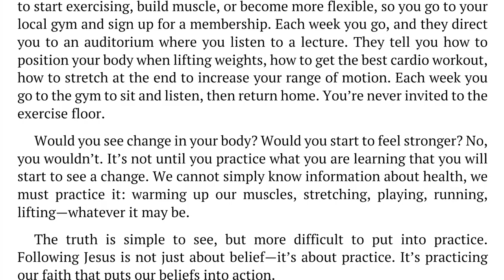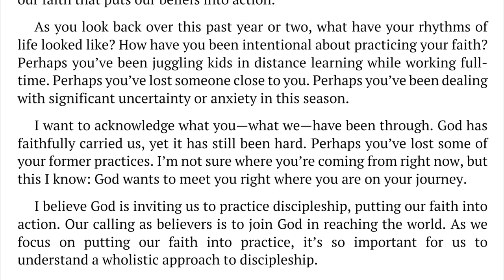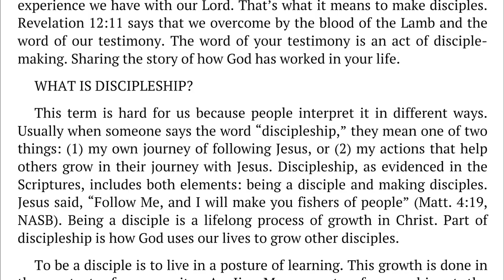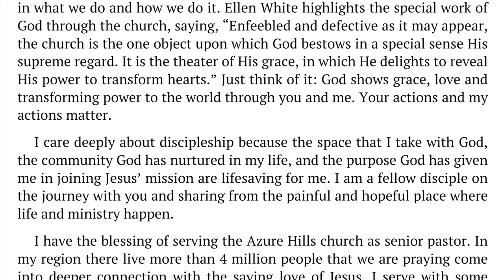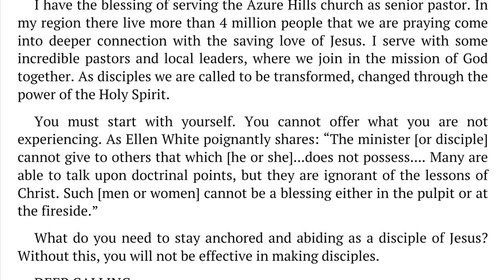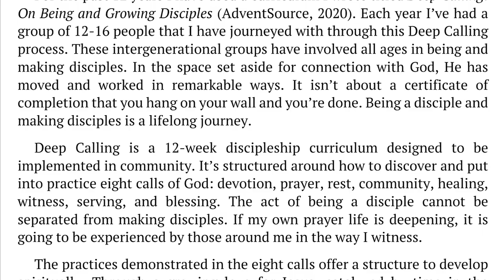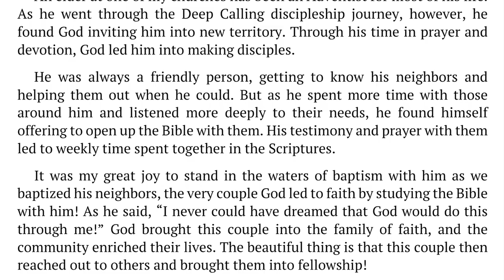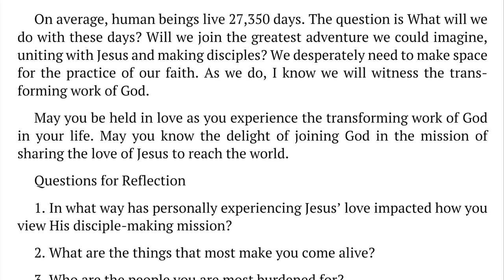Week of Prayer 2022 – Wednesday – Making Disciples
Annual Week of Prayer 2022
Growing Disciples

Wednesday – Making Disciples
Tara VinCross, Senior Pastor
Azure Hills church in Grand Terrace, California

A week of reflection on God’s calling for us and prayer.

Some 2,000 years ago Jesus gave the invitation “Follow Me, and I will make you fishers of men” (Matt. 4:19) to a small group of fishermen on the shores of Galilee. They “immediately . . . left the boat and . . . followed Him” (verse 22). As they spent time with Jesus, their lives were transformed forever.

Today Jesus still calls people to be His disciples. Being a disciple begins by following Jesus—spending time with Him through Bible study and prayer, following where He leads.